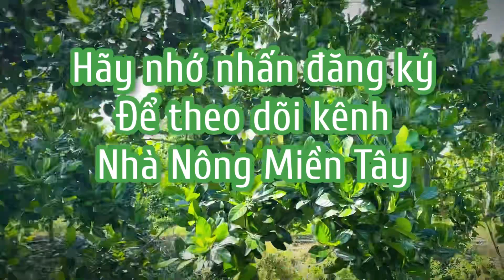Giá mít thái chiều hôm nay ngày 22.11.2022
Giá mít thái chiều hôm nay ngày 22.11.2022 | Cập nhật giá cả thị trường mít thái siêu sớm mới nhất